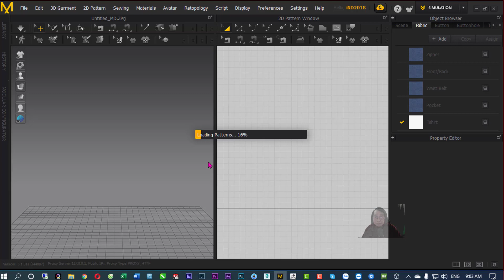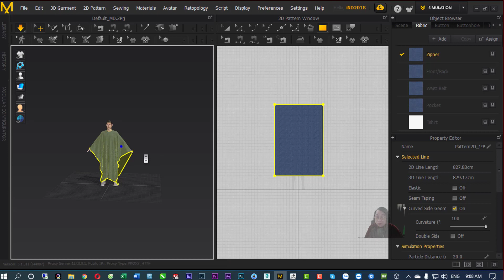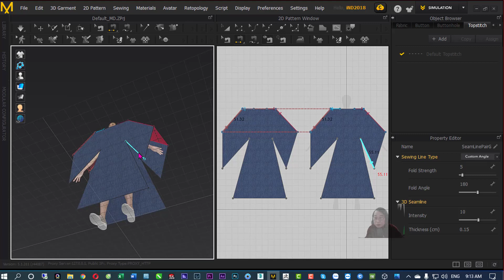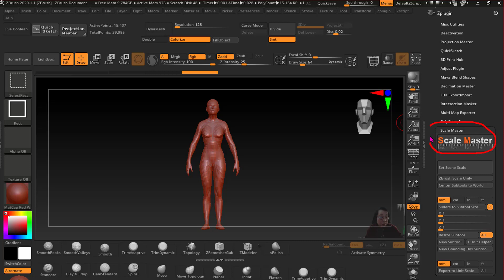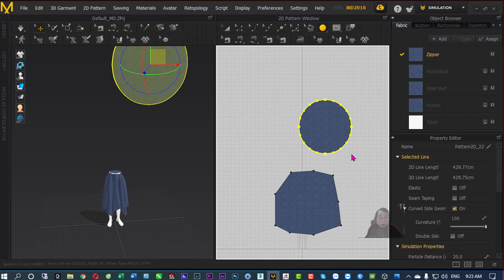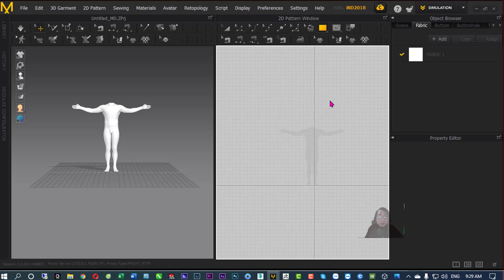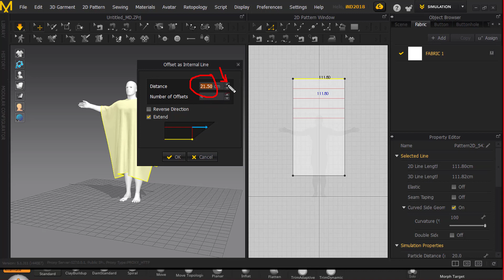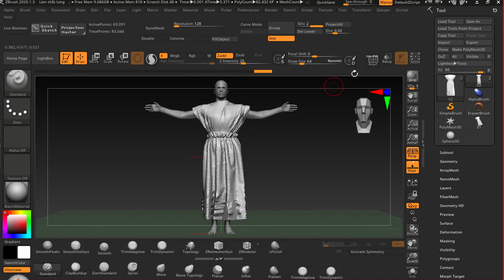Mẹo làm vải trong Maverlou | Học Zbrush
Maverlou là một phần mềm được thiết kế đặc biệt để giúp người dùng tạo ra các mẫu vải chất lượng cao. Với sự phát triển của công nghệ, việc làm vải trở nên dễ dàng hơn bao giờ hết nhờ vào sự hỗ trợ của Maverlou.
Một trong những lợi ích lớn nhất của việc sử dụng Maverlou là khả năng tạo ra những mẫu vải độc đáo và đa dạng. Phần mềm này cung cấp một loạt các công cụ mạnh mẽ cho việc thiết kế và tạo ra các mẫu vải phong cách riêng. Người dùng có thể chọn từ nhiều mẫu sẵn có hoặc tạo ra những mẫu riêng theo ý tưởng của mình.
Maverlou cũng cho phép người dùng thử nghiệm với màu sắc và hoa văn trên các mẫu vải. Bằng cách tùy chỉnh màu sắc và kích thước của các hoa văn, người dùng có thể tạo ra những mẫu vải độc đáo và thú vị.
Điều quan trọng là việc làm vải trong Maverlou không chỉ giúp tiết kiệm thời gian và công sức mà còn tăng cường sự sáng tạo. Người dùng có thể thử nghiệm với nhiều ý tưởng và phát triển sự phối hợp giữa các mẫu và màu sắc một cách nhanh chóng và dễ dàng.
Tóm lại, sự xuất hiện của phần mềm Maverlou đã đem lại những lợi ích lớn cho ngành công nghiệp làm vải. Nó mang lại sự đa dạng, sáng tạo và tiện ích cho việc tạo ra các mẫu vải độc đáo. Với Maverlou, người dùng có thể làm vải một cách hiệu quả và tạo ra những sản phẩm vải đẹp và chất lượng.
hoczbrush - Khoá học Zbrush: Đào tạo nhân sự đang hoạt động trong lĩnh vực Cnc (gỗ và đá), Thiết kế trang sức, In3d, Tạo hình nhân vật, Kiến trúc mô hình… Chiêu sinh khoá học thường xuyên, linh động theo quỹ thời gian của bạn, được hỗ trợ suốt đời sau khoá học

+ Đăng ký trực tiếp qua đt hoặc zalo: 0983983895. FB
+ Tự học offline cùng 44 video duy nhất trên Unica (Mã giảm 20%: HOCPXH) :

- Giới thiệu Giảng viên hướng dẫn: Phan Xuân Hoà, là giảng viên chính tại Khoa Điêu khắc trường Đại học Nghệ thuật 30 năm. Có kinh nghiệm giảng dạy sử dụng phần mềm Zbrush: 15 năm.

Trong khóa học các bạn sẽ sở hữu:
- Tài liệu hướng dẫn sử dụng Zbrush full hơn 300 trang bằng tiếng Việt.
- Bộ sưu tập nhiều công cụ alpha, brush chế tác các hoa văn cổ điển thời Phục Hưng theo kiểu nội thất Baroque, Rococo, làm vải, rồng… dung lượng hơn 60 GB. Và sẽ được cập nhật thường xuyên trong lớp. Kiểu trang trí cổ điển này hiện nay đang được ưa chuộng tại VN và thế giới.
- Bộ sưu tập các file .bip làm hoạt hình trên 20 GB.
- Sau khóa học vẫn hỗ trợ tiếp các bạn các vấn đề về sử dụng phần mềm Zbrush cho tới khi thành thạo.